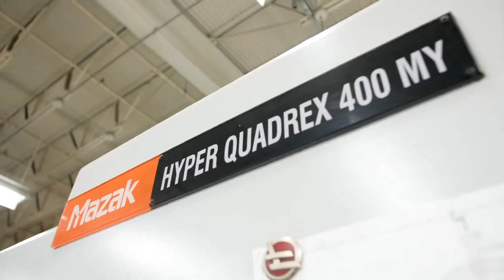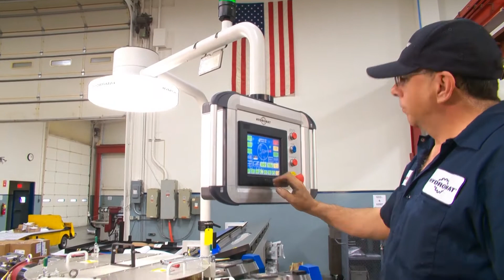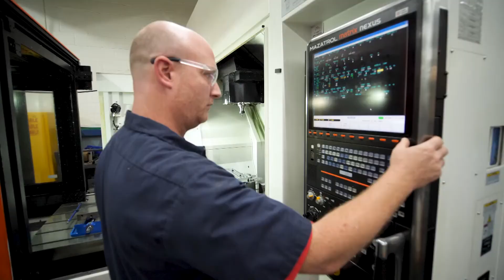Hydromat Machinist Apprenticeship Program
Hear from Hydromat apprentices and associates at Hydromat on why they chose a career in machining and manufacturing.

Does the thought of working in the advanced field of precision metal cutting incite you with anticipation for a new occupation? Do you like the challenge that machining presents? Would you like to develop your natural aptitude for this field?

  Hydromat Inc. offers a unique opportunity for individuals that possess an enthusiasm for machining technology.

Our apprenticeship program produces competent, literate, and well-trained machinist who have the skills to join fellow Hydromat associates in building the industries’ finest precision transfer machines.